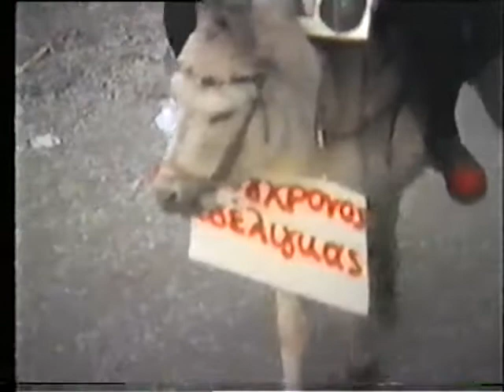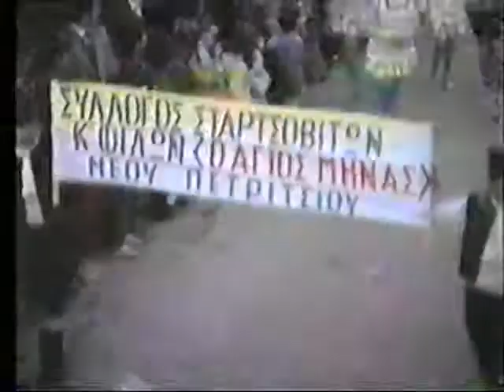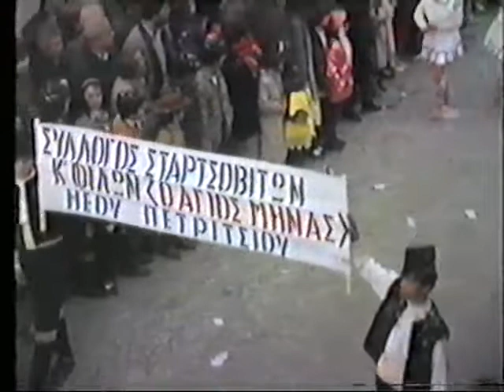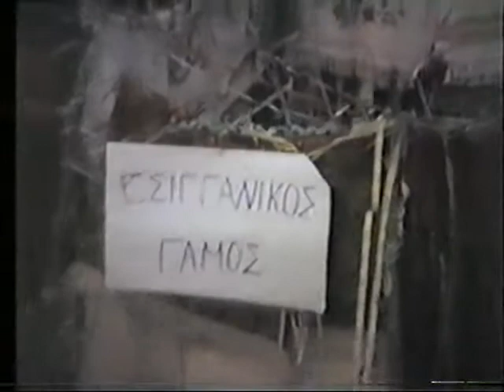Νeo Petritsi. Καρναβαλι 87! 2